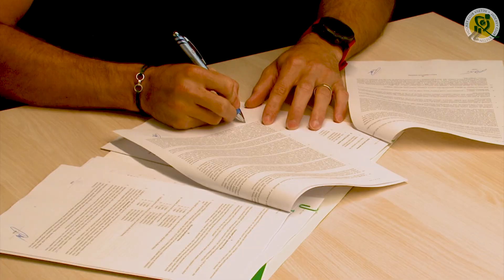Erik Hrňa se vrací na Vsetín!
Na Lapači právě vybuchla přestupová bomba. Erik Hrňa se vrací na Vsetín!